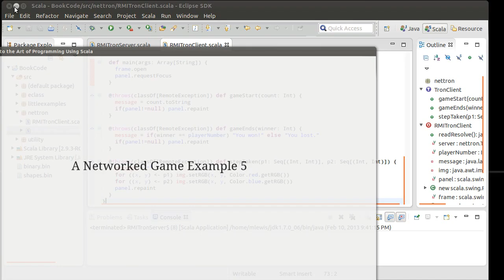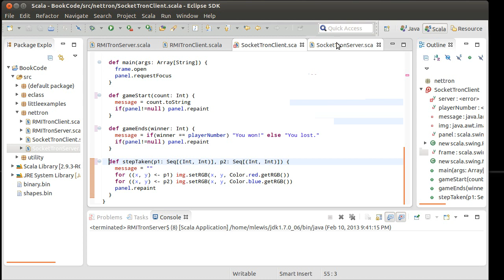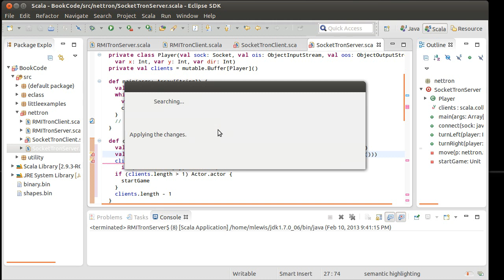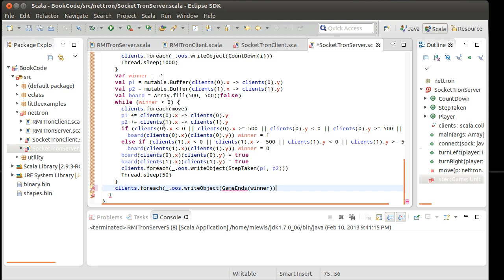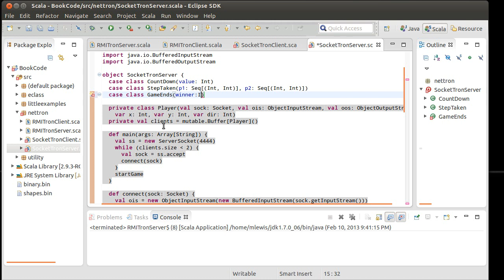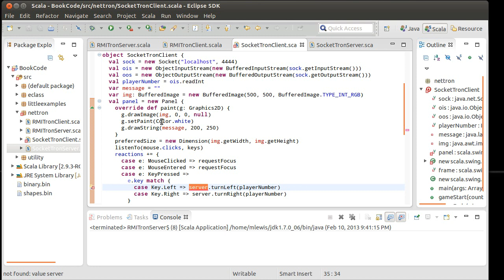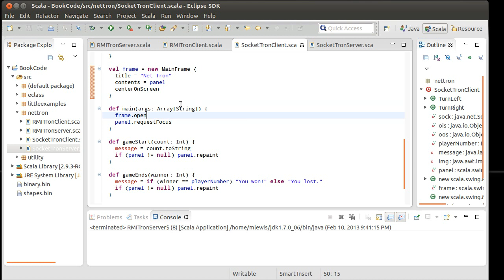Socket Networked Game Example 1 (using Scala)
This video starts the process of converting the Tron game using RMI from the earlier videos to use normal socketing.